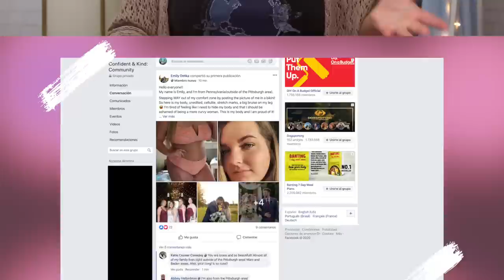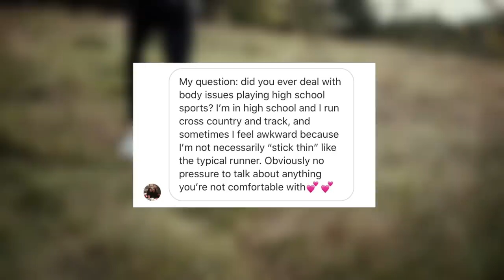What the Internet Gets Wrong About Body Positivity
Body positivity and health go hand in hand in my book, and it's been proven that body shaming does not actually help anyone with weight loss, fitness, or a healthy diet. I'm breaking down what everyone gets wrong about fat acceptance, being body positive, gaining and losing weight, body confidence, facetuned photos, and a bunch of other questions you guys sent on instagram!

Follow Me//